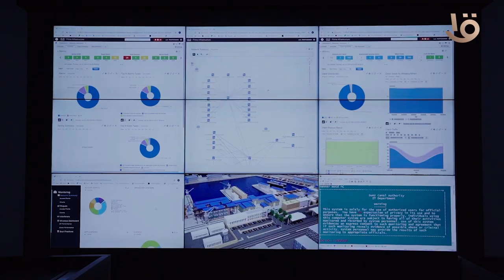تطوير القدرات اللوجستية للدولة المصرية.. الممرات اللوجستية